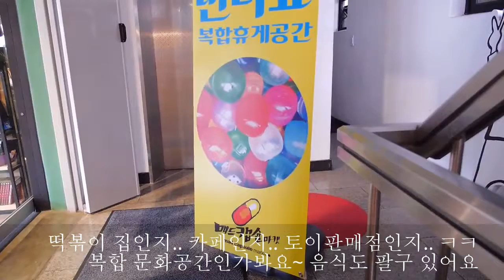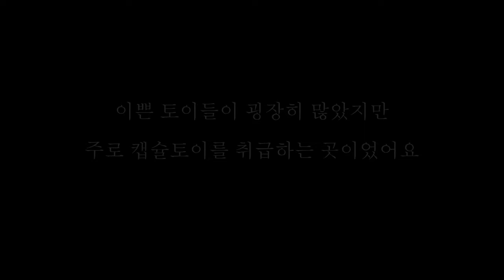혜화역 매드캡슐마켓 캡슐토이 피규어 전문점 다녀왔어요